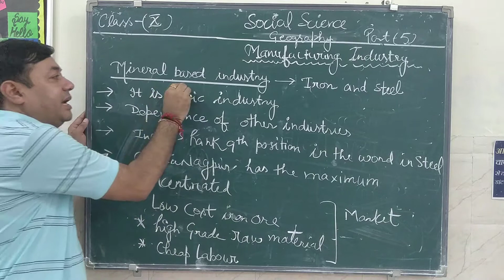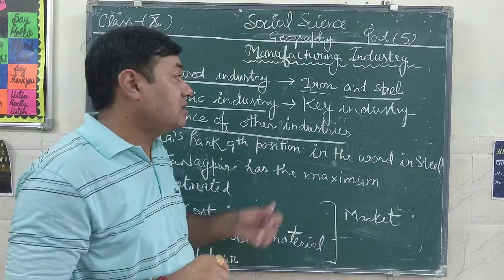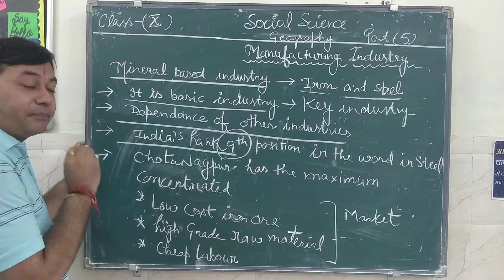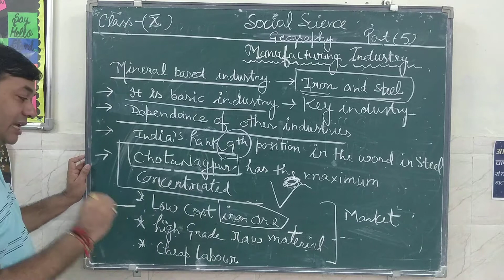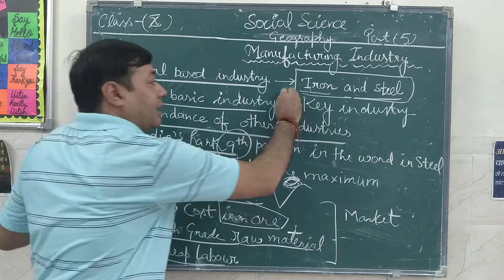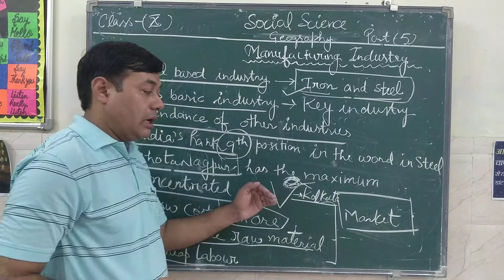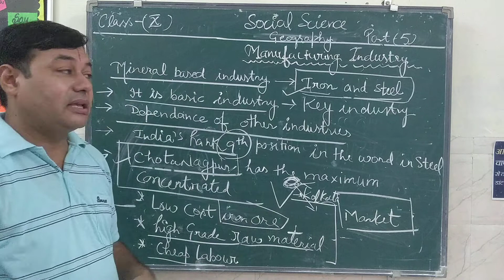Class 10 #(Social Science) Geography (Manufacturing Industries) Part -5